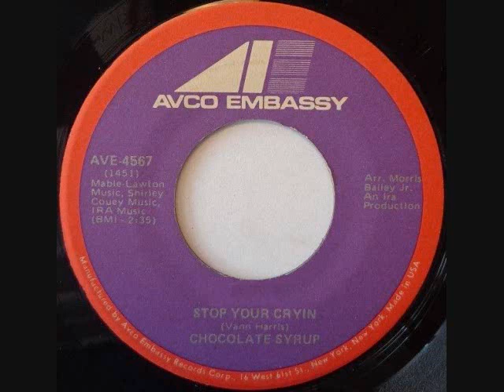Chocolate Syrup - Stop Your Cryin'